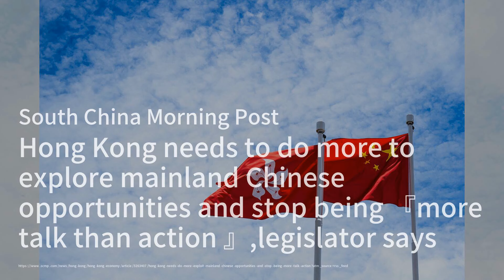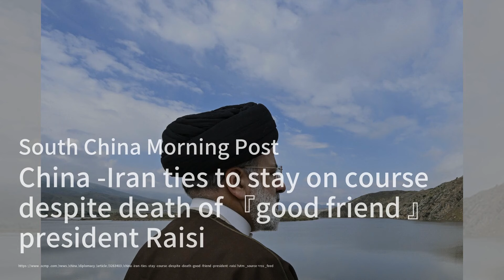耶倫呼籲美歐聯手對抗俄伊威脅；國際刑事法院尋求逮捕以色列和哈馬斯領袖；台灣新總統賴清德強硬登場，呼籲北京停止威脅：華爾街電視簡報20240520